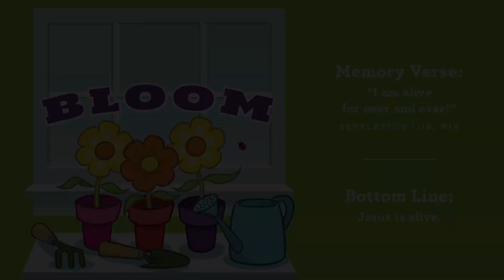CP Kids JR [April 5th]